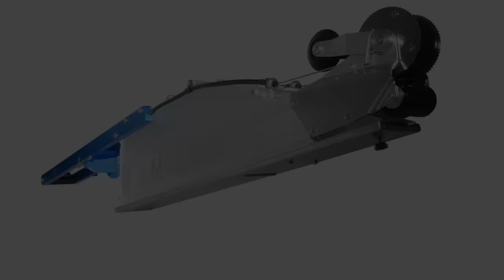The Improved Mud Box Pro from Tapepro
Tapepro Mud Boxes are designed to simultaneously apply paper tape and joint compound to flat and internal angle joints.

Recently Tapepro have made some improvements to this industry favourite.

Check out what's changed:
• Side Plates are now made from injection moulded polycarbonate which is UV Stabilised and carry the “Mud Box” name branded into them
• Top/Back plate assembly (previously two separate parts) is super strong and also made from UV Stabilised injection moulded polycarbonate
• The addition of black cable sleeves to protect and increase the lifespan of the control cables
• Added bracing between the side plates for improved rigidity and overall strength
• The re-designed lid fits closer to the body of the box reducing leakage of "wetter" compound
• Tool weight has reduced by 500 grams

More information on the Tapepro Mud Box Pro is available on the Wallboard Tools

Stay up to date with the latest product releases and developments by joining the the Wallboard Tools facebook page by navigating and hitting the "Like" button.